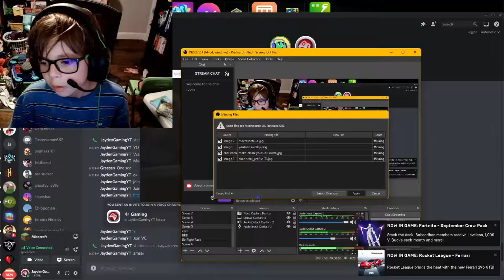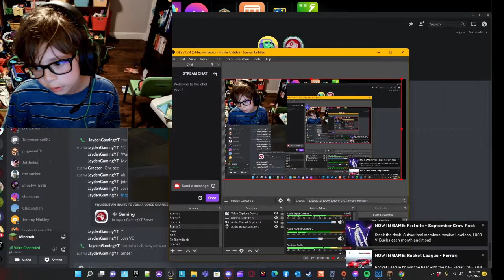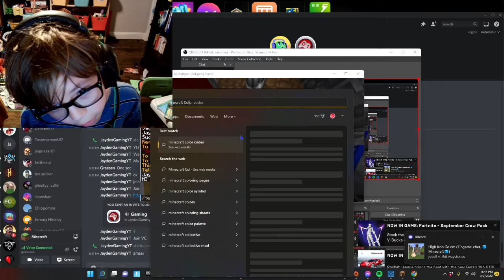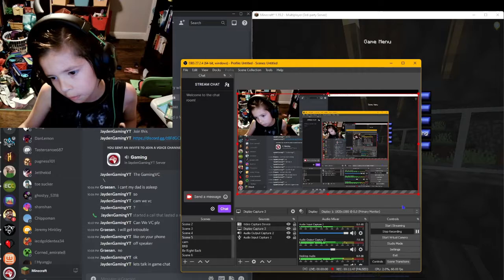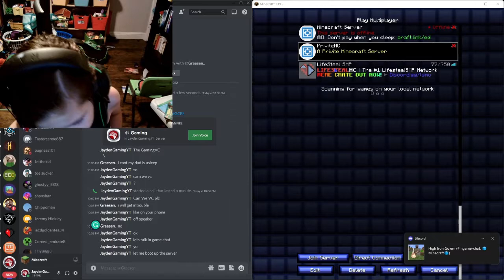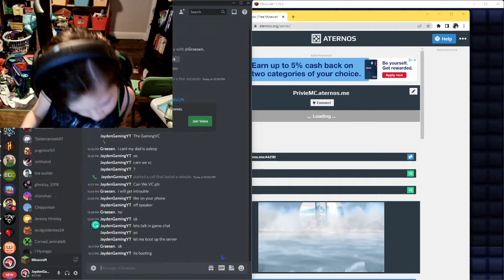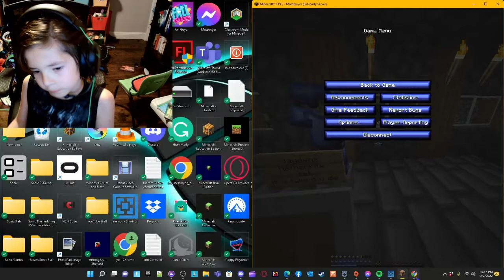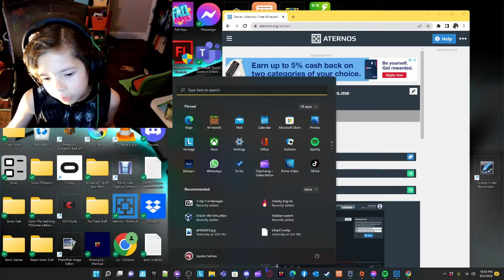Minecraft Java Editon Lets Play ep 3 Made with Clipchamp